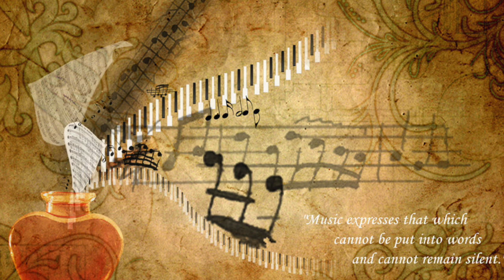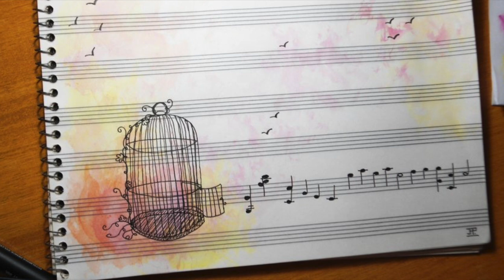Scarborough Fair (flute cover)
As a popular and widely distributed song, there are many versions of the lyrics. The one here, intended as a duet by a male and a female, includes the place after which it is named:

Male part-

Remember me to the one who lives there,
For once she was a true love of mine.
Without any seam or needlework,
Then she shall be a true love of mine.
Tell her to wash it in yonder well,
Parsley, sage, rosemary, and thyme;
Where never sprung water or rain ever fell,
And she shall be a true lover of mine.
Tell her to dry it on yonder thorn,
Which never bore blossom since Adam was born,
Then she shall be a true lover of mine.
Female part-

Now he has asked me questions three,
I hope he'll answer as many for me,
Before he shall be a true lover of mine.
Tell him to buy me an acre of land,
Between the salt water and the sea sand,
Then he shall be a true lover of mine.
Tell him to plough it with a ram's horn,
And sow it all over with one pepper corn,
And he shall be a true lover of mine.
Tell him to sheer't with a sickle of leather,
And bind it up with a peacock's feather,
Tell him to thrash it on yonder wall,
And never let one corn of it fall,
When he has done and finished his work.
Oh, tell him to come and he'll have his shirt,